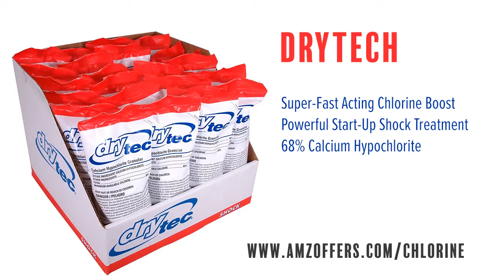Autopilot Pool Pilot Digital Chlorine Generator Replacement Cell Only With Unions - RC-42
Find hundreds of chlorine products and other pool supply items at discounted prices on Amazon.